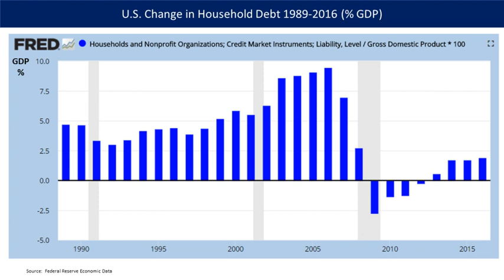Late-2000s global recession | Wikipedia audio article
00:01:33 1 Terminology
00:02:34 2 Overview
00:06:34 3 Causes
00:06:43 3.1 Panel Reports
00:09:02 3.2 Narratives
00:11:44 3.3 Trade imbalances and debt bubbles
00:13:28 3.4 Monetary policy
00:14:41 3.5 High private debt levels
00:17:21 3.6 Pre-recession warnings
00:18:02 3.7 Housing bubbles
00:19:17 3.8 Ineffective or inappropriate regulation
00:19:27 3.8.1 Regulations encouraging lax lending standards
00:22:53 3.8.2 Derivatives
00:25:02 3.8.3 Shadow banking system
00:28:53 3.9 Systemic crisis
00:29:57 4 Effects
00:30:06 4.1 Effects on the United States
00:34:02 4.2 Effects on Europe
00:38:02 4.3 Countries that avoided recession
00:40:32 5 Timeline of effects
00:43:14 5.1 Country specific details about recession timelines
00:46:26 6 Political instability related to the economic crisis
00:50:17 7 Policy responses
00:51:11 7.1 United States policy responses
00:52:33 7.2 Asia-Pacific policy responses
00:55:58 7.3 European policy responses
00:58:07 7.4 Global responses
00:59:56 8 Policy recommendations
01:00:06 8.1 IMF recommendation
01:00:49 8.2 Raising interest rates
01:01:38 9 Comparisons with the Great Depression
01:03:07 10 See also

- Socrates

SUMMARY
The Great Recession (see "Terminology" for other names) was a period of general economic decline observed in world markets during the late 2000s and early 2010s. The scale and timing of the recession varied from country to country (see map). The International Monetary Fund (IMF) has concluded that it had the most severe economic and financial meltdown ever since the Great Depression and it is frequently seen as the second worst downturn of all time.The Great Recession stemmed from the collapse of the United States real-estate market in relation to the global financial crisis of 2007 to 2008 and the U.S. subprime mortgage crisis of 2007 to 2009, though policies of other nations contributed as well. According to the nonprofit National Bureau of Economic Research (the official arbiter of U.S. recessions), the recession in the U.S. began in December 2007 and ended in June 2009, thus extending over 19 months. The Great Recession resulted in a scarcity of valuable assets in the market economy and the collapse of the financial sector (banks) in the world economy; some banks were bailed out by the U.S. federal government.The recession was not felt equally around the world; whereas most of the world's developed economies, particularly in North America and Europe, fell into a definitive recession, many more recently developed economies suffered far less impact, particularly China and India, whose economies grew substantially during this period.